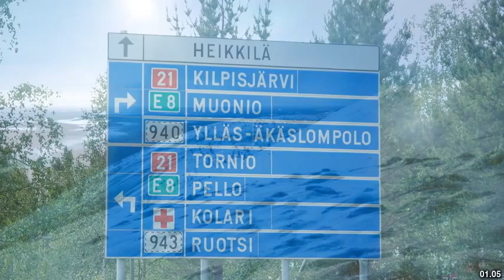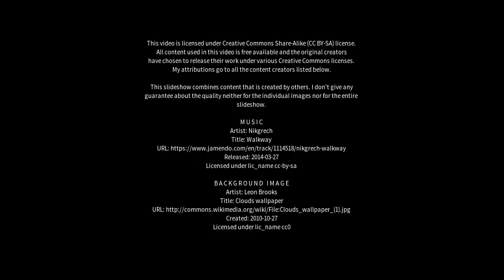Best places to visit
Best places to visit - Äkäslompolo (Finland) Best places to visit - Slideshows from all over the world - City trips, nature pictures, etc.